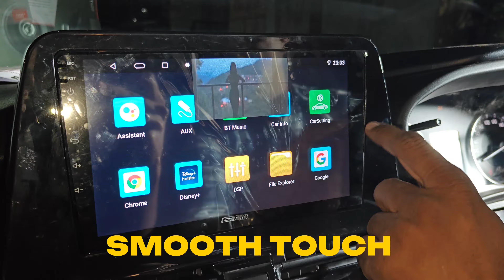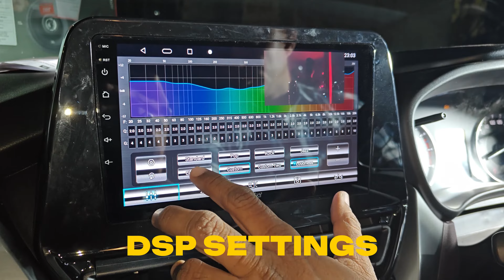Fronx Base to Top Upgrade From Legato Seat Covers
Transform your Maruti Fronx into an oasis of luxury with Legato's custom-fitted Memory Foam Seat Covers. Embrace the fusion of style and comfort, specifically engineered to provide support and alleviate back pain for a superior driving experience.

🚗 About This Install
Dive into our detailed installation showcase for Legato's Memory Foam Seat Covers on the Maruti Fronx. Observe the precision and craftsmanship involved in delivering a tailor-made, snug fit that complements your car's aesthetics.

🛋️ Why Choose Legato?

Unmatched Support: Our memory foam technology adapts to your seating posture, offering relief from back pain on long drives.
Tailored to Perfection: Designed to fit the Maruti Fronx seats, these covers promise a seamless and elegant upgrade.
Quality and Elegance: Crafted from superior materials for durability, our seat covers enhance the look and feel of your vehicle's interior.
🛠️ Installation Mastery
Our expert installers take pride in their meticulous approach, ensuring every seat cover aligns perfectly for a pristine finish.

🔗 Connect with Legato

Call for consultation: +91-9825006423 | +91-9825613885
📱 Follow Legato

Keep up with the latest in car comfort and style:

Instagram, Facebook, Twitter: @legatoseatcover
🏢 Visit Us
Come by our showroom to experience the comfort firsthand:

Shanti House, 102, Chimanlal Girdharlal Rd, near Madhusudan House, Mithakhali, Navrangpura, Ahmedabad, Gujarat 380009